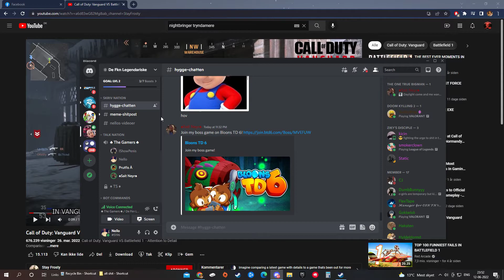koksna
GPU: NVIDIA GeForce RTX 3070
CPU: AMD Ryzen 9 5900X 12-Core Processor
Memory: 16 GB RAM (15.95 GB RAM usable)
Current resolution: 1920 x 1080, 144Hz
Operating system: